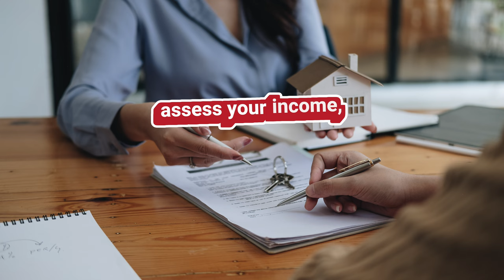BUY SMART! First-Time Homebuyer Tips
San Antonio Realtor Tips for First-Time Homeowners

Excited to talk about the possibilities of moving to San Antonio, Texas? 🌟 Tap the link below to schedule your personalized call with one of our team members and discover all the wonders the Alamo City has to offer! 🏙️

CORE VALUES:

Integrity — The Garza Home Team will always provide you with honest, carefully considered advice. They will ensure you make clear decisions and the right choices. Your success is paramount and is principal driver for The Garza Home Team.

Professionalism — Real estate is The Garza Home Team’s passion and demands their focus. They strives to provide a high level of personalized service, whether you are buying or selling your home.

Expertise — Service and integrity is where The Garza Home Team stands apart. They have a depth of local knowledge and an eye for opportunities. The Garza Home Team is your real estate source and solution.

PROMISE:

Over 90% of consumers rely on the Internet as their primary source for real estate information. The Garza Home Team combines the latest sales methods along with digital initiatives that include traditional media, social media and cutting edge technology, This leading edge approach will help you find your new home, quickly. It also is the key ingredient to sell your existing home at the right price and faster.

OUR MISSION:

The Garza Home Team’s mission is to provide the highest level of service to all clients when buying or selling.

00:00 Introduction
00:16 Financial Readiness
00:38 Location
01:03 Future Growth and Resale Value
01:30 The Garza Home Team at RE/MAX North San San Antonio